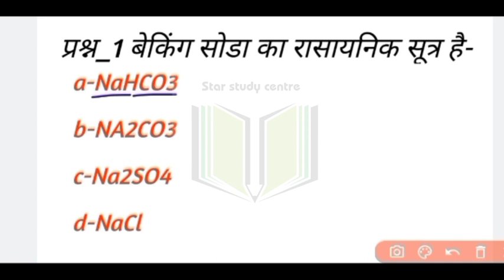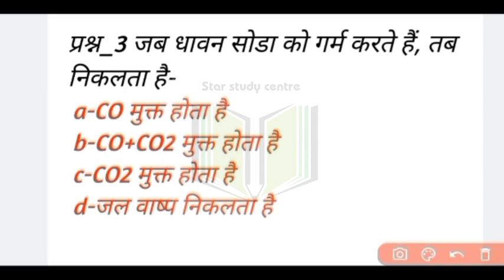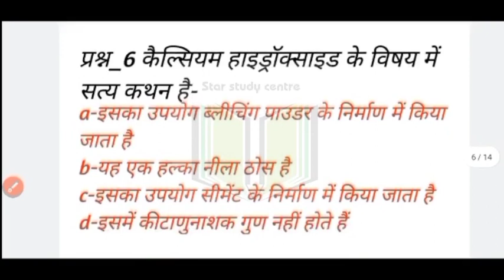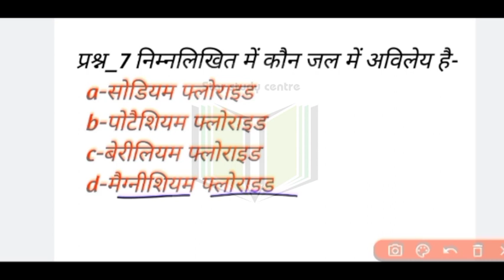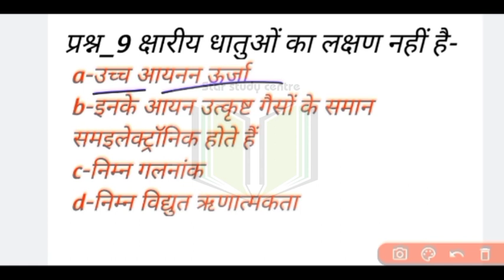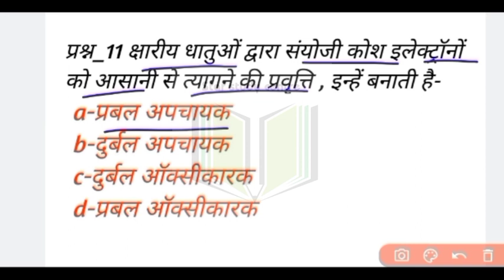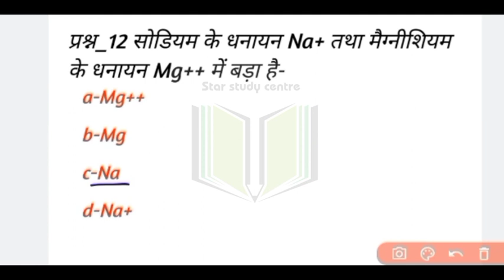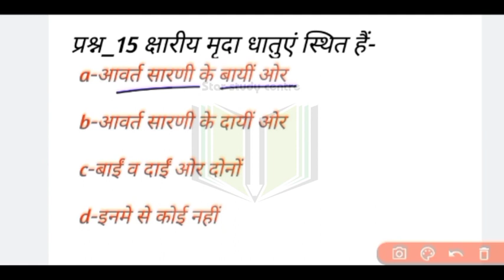up polytechnic entrance exam 2022 group E1 chemistry important questions | d pharma | b pharma